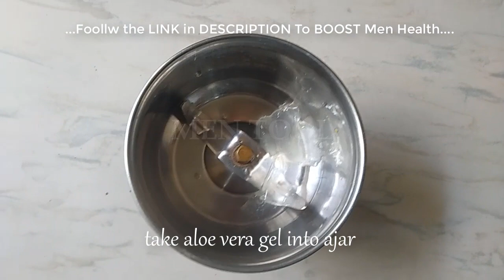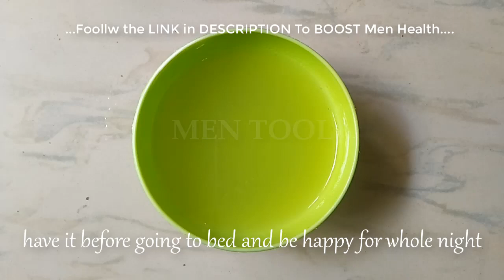Drink Aloe Vera Mix Drumstick flower And Honey You Will Thank Me - Simple Recipe